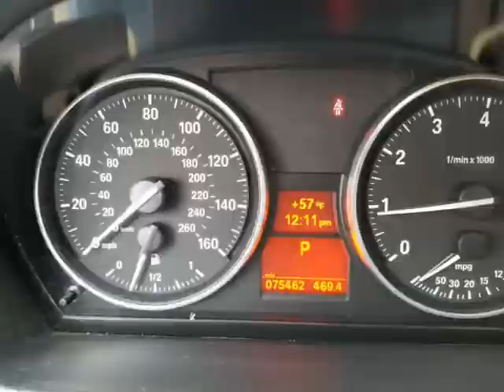2008 BMW 328 I (Massillon, Ohio)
Karz 4 Less Auto Group LLC
3034 Lincoln Way East
Massillon